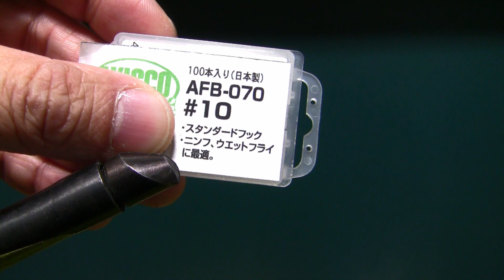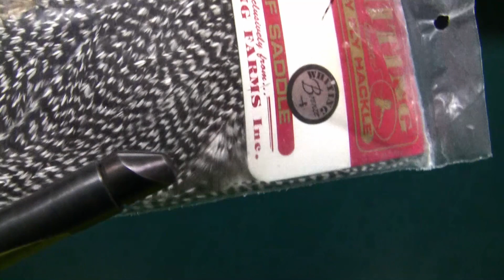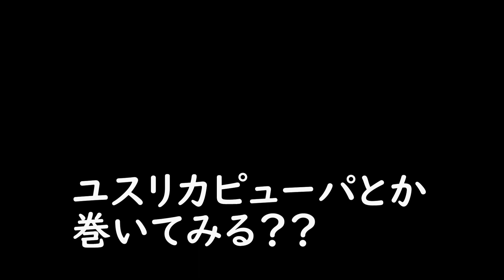フライフィッシング北海道 フライフィッシング初心者 俺流エルクヘアカディスの巻きっぷりはこうなんじゃw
定番のフライです♪汎用性高しｗ早朝からイブニングまでこいつで遊べるよｗ試してみてくださいねｗ♪♪宜しければチャンネル登録お願いしまーす。コメントも頂けたら嬉しいです。